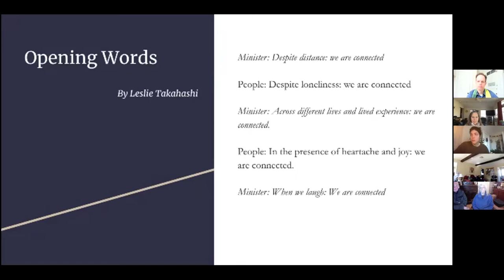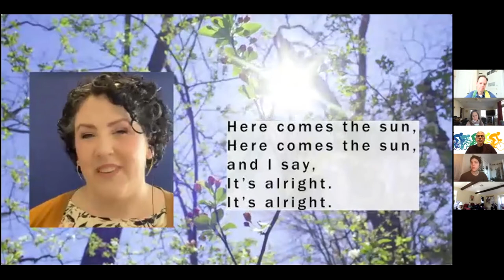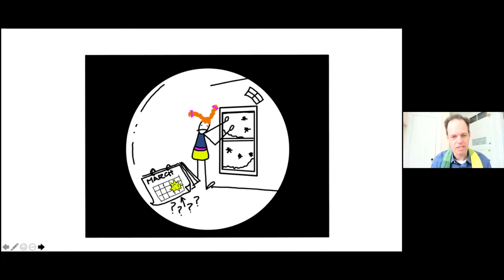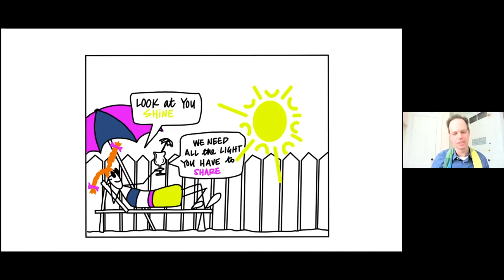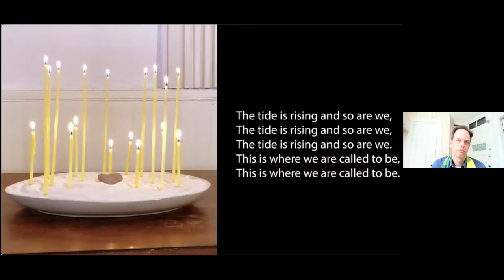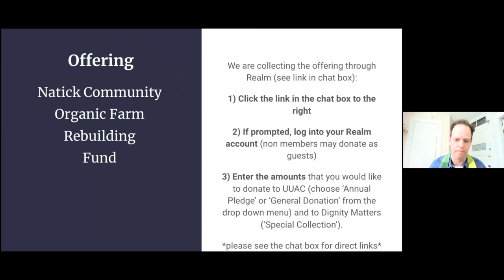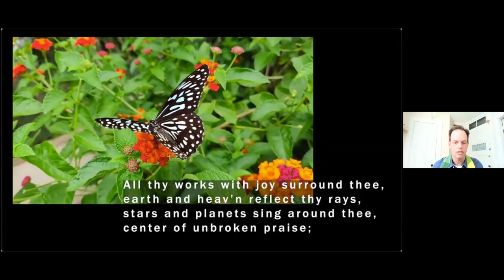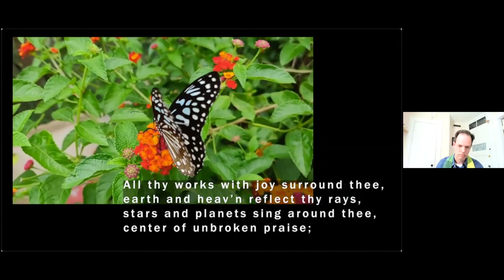How About Some Joy, OK? 3-21-21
March 21, 2021. "How About Some Joy, OK?" a sermon by Rev. Nathan Detering. This is a recording of the complete online service.